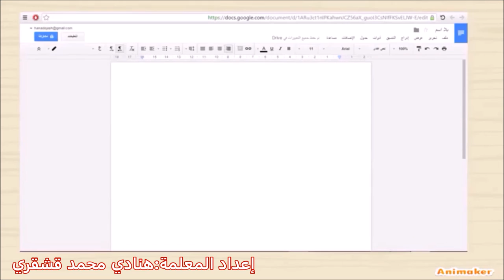مقدمة في الحوسبة السحابية2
7 محرم1437